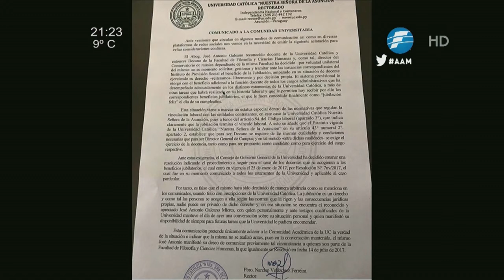AAM | El Prof. José Antonio Galeano y su salida de Filosofía UCA (PGM 20)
El Prof. José Antonio Galeano dio su versión tras su cuestionada desvinculación del decanato de la Facultad de Filosofía de la Universidad Católica de Asunción.